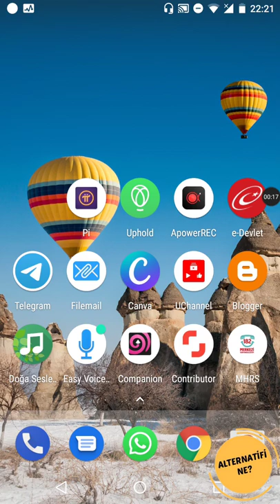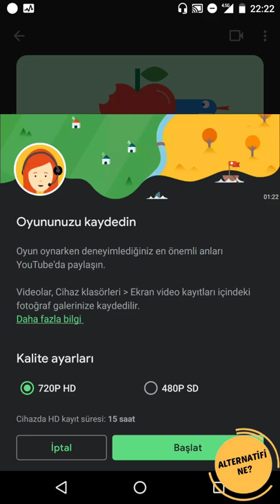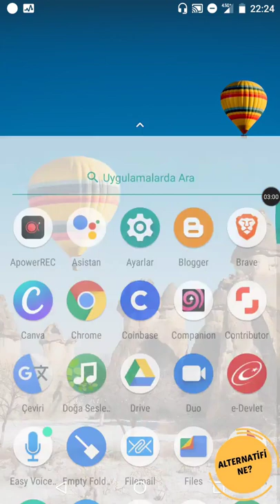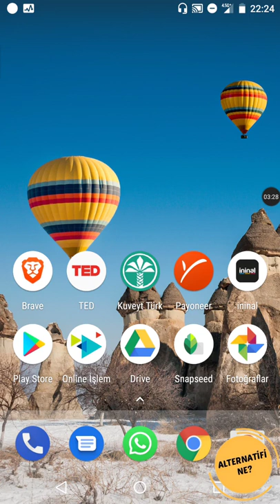ANDROİD EKRAN VİDEOSU ÇEKME PROGRAMSIZ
Android ekran videosu çekme veya android ekran kaydı alma bazen herkese lazım olan işlemlerden biri olarak dikkat çekmektedir. Telefondan programsız ekran kaydı almak aslında düşünüldüğü kadar zor bir işlem değil. Ben de sizlere hiçbir program kullanmadan nasıl ekran kaydı çekebileceğinizle ilgili bilgiler vereceğim. Bu videoyu izledikten sonra Google'ın kendi özelliğiyle ekranınızı ve sesinizi rahatlıkla telefonunuzdan alabileceksiniz. Videoyu sonuna kadar izlemenizi tavsiye ederim...

--- Bu Videolarım Da İlginizi Çekebilir: ---

Herkese saygılar, sevgiler...

*Video Etiketleri: ekran kaydı alma programsız, telefondan ekran kaydetme, ses kaydı alma, android ekran videosu çekme, screen record